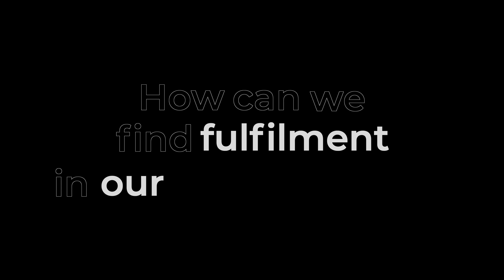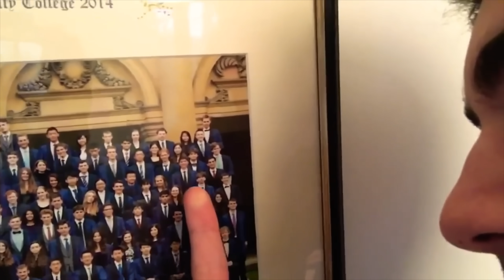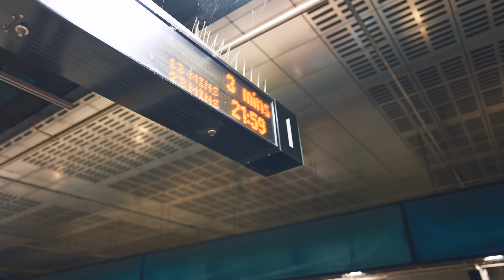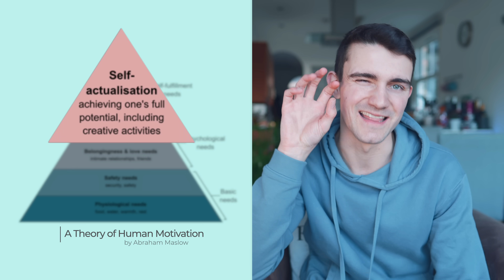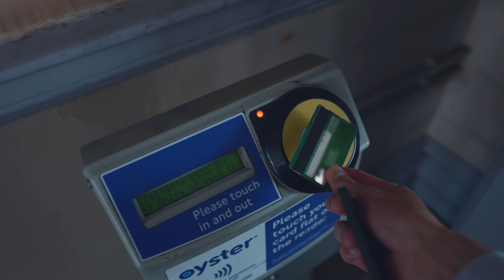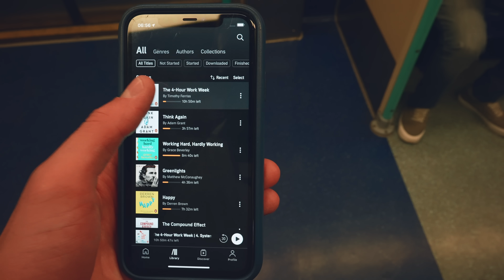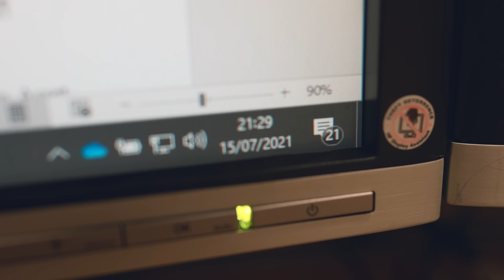Why Your Life Is So Boring - 4 Habits To Find Fulfilment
Get one of ONLY approx. 100 Menos backpacks left in stock, made from 15 recycled plastic bottles, with a 17-inch laptop sleeve and USB charging port or in the UK

Daily life often feels pretty dull - coffee, commute, work, dinner, bed - then the weekend... Aaaand REPEAT.

I think since starting a job, it's hit me pretty hard that my current routine is basically the next 30 years of my life, potentially. And I've HAD to stop seeing fulfilment as a destination I'll reach once I've accomplished professional goals, and instead to start finding FULFILMENT IN EVERYDAY LIFE 🙌

So, I've been looking for ways to find fulfilment in the small things - that has meant building up powerful habits to change my mindset in a few key areas. And those habits are meaning I feel more happy and fulfilled with everyday life 😀

Menos - Minimalist, sustainable design (by Liam & Beth)

Beth and I have created Menos to bring minimalist, sustainable design to help us all boss the everyday.

About Me